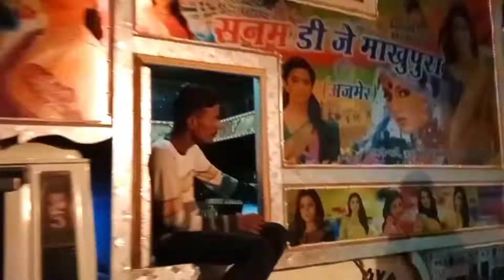Jane meri janeman bachpan Ka Pyar Mera Bhul Nhi Jana re !! O sono meri Darling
bachpan ka pyar Mera Bhul Nhi Jana re